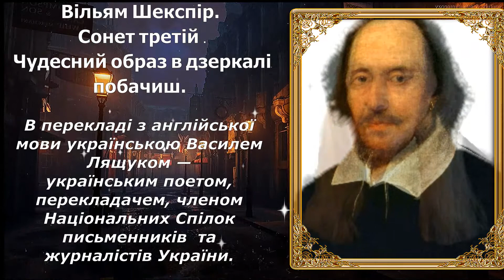Вільям Шекспір. Сонет третій.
Виконує заслужений артист України Олексій Заворотній.